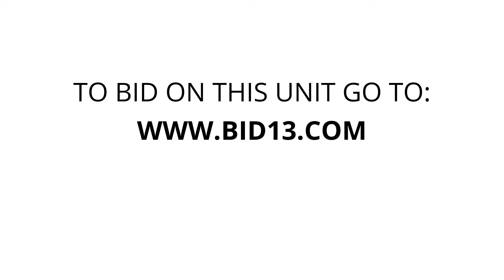People’s Storage - Unit H088